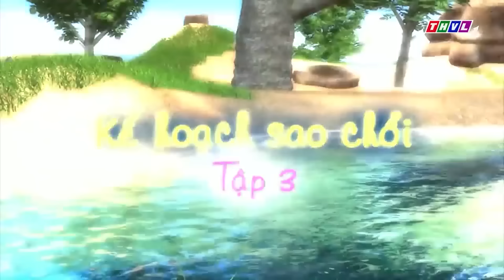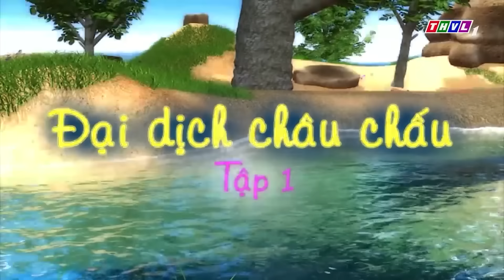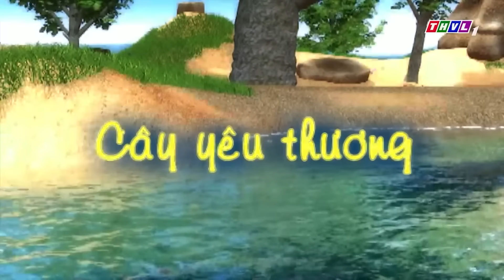BỤNG BỰ VÀO RỪNG HÁI NHẦM NẤM ĐỘC ??? | Phim Hoạt Hình CHUYỆN CỦA ĐỐM 2021 🐶 | BÀI HỌC KỸ NĂNG SỐNG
😽 Mỗi ngày tớ sẽ đăng rất nhiều video hay cho các bạn vào lúc:  11 giờ trưa và 6 giờ tối các bạn nhé